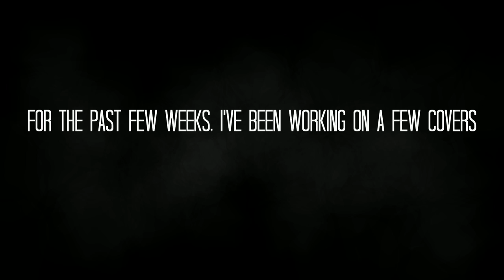Upcoming Covers Teaser / Update [Mike Reed IX]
Soon.